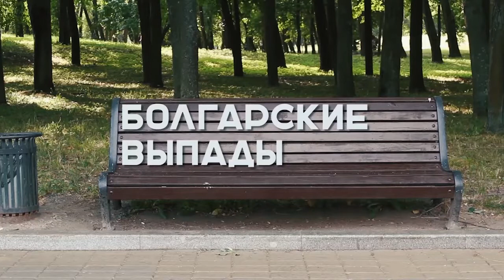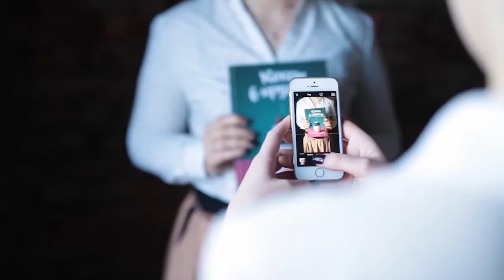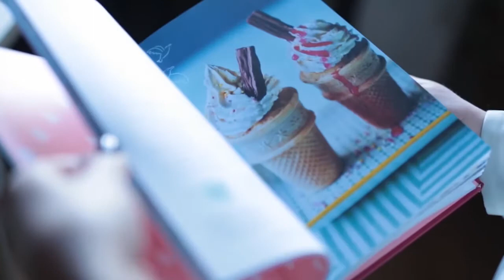"Моё утро" от 25.02.2021